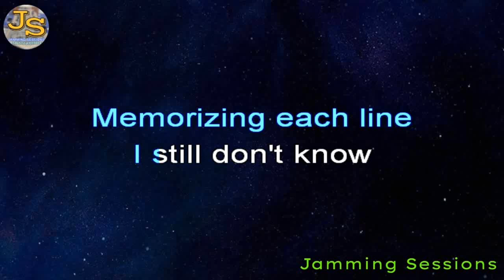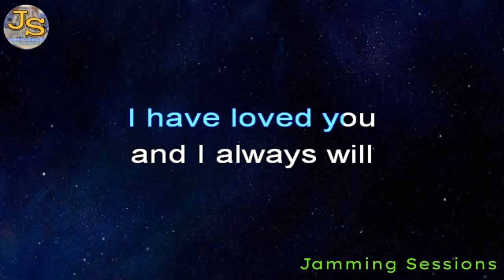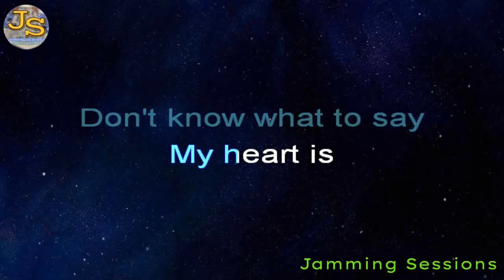Don't Know What To Do (Don't Know What To Say) - Ric Segreto (Acoustic Karaoke Remastered)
**PWEDE NYO PO GAMITIN MGA KARAOKE DITO PARA SA MGA COVER SONGS NYO BASTA WAG LANG PO KAYO GAGAWA NG KARAOKE DIN GAMIT ANG MGA AUDIO NAMIN! SALAMAT PO🥰😇**

*🤘🤘FEEL FREE TO USE OUR MUSIC JUST PUT CREDITS AND ADD OUR CHANNEL LINK TO YOUR VIDEO DESCRIPTION.👌👌

*ACOUSTIC GUITARIST /
- CARL RADAM

- DANE CUBI

***GEARS
-SQOE GUITAR
-KINEMASTER
-KARAFUN